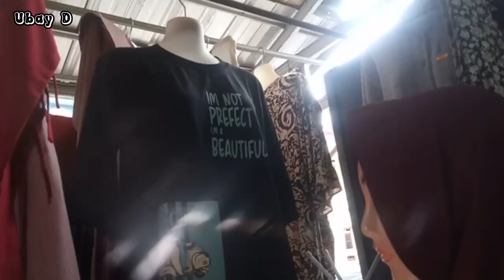AKTIFITAS DI PASAR KUTA , MENJELANG BULAN RAMADHAN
SUASANA DI PASAR Ubay D PERTAMA KALI IKUT JUALAN BAJU DI PASAR